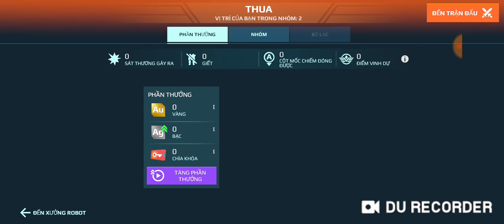WR-Skirmish bạn có biết robot đời đầu là Shutze thuộc nhiệm vụ E này:0 |#145